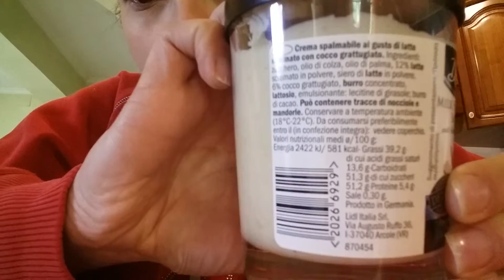Assaggiamo insieme la crema al cocco comprata da LIDL 😍/RAGAZZAININCOGNITO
Recensione crema al cocco comprata a Lidl..
E se vi fa piacere lascia un commentino sotto su quale altra video recensioni volete 😙
Sono presente anche su instagram :ragazzainincognito!
Un bacio